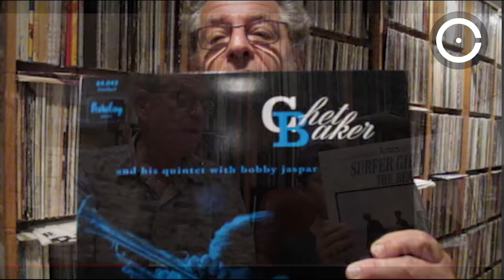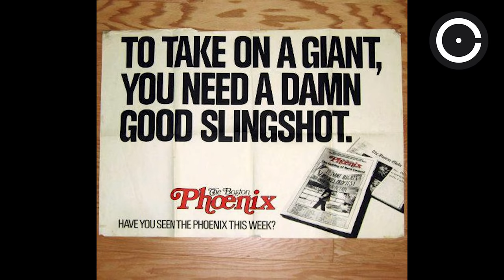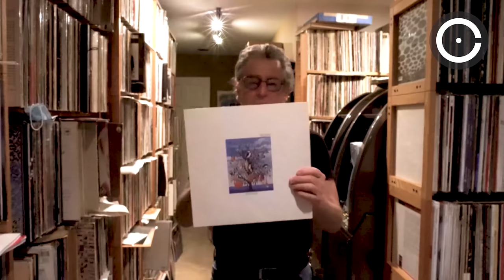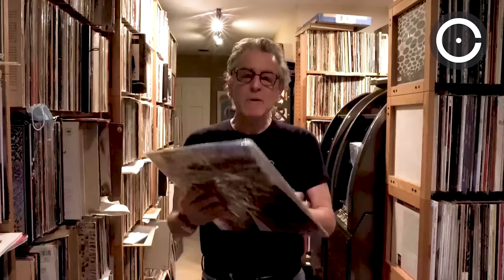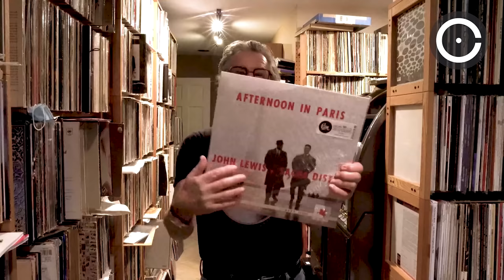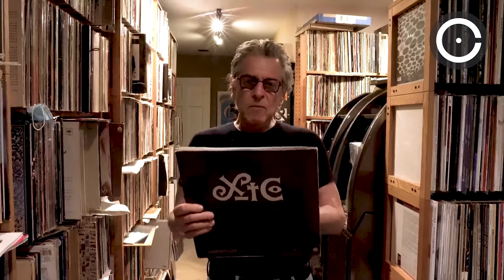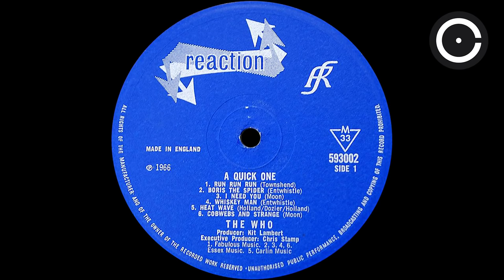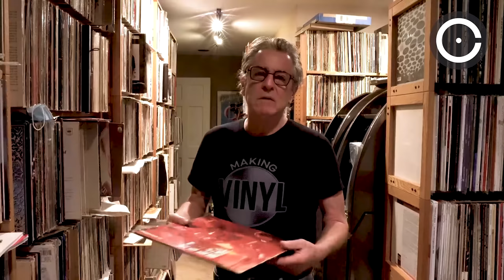STEREOPHILE'S MICHAEL FREMER: MY GREATEST SOUNDING RECORDS, Pt. I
John Renbourn “Sir John A Lot Of”
Talk Talk “Spirit of Eden”
Louis Armstrong “Satchmo Plays King Oliver”
The Rolling Stones “Sticky Fingers”
John Lewis and Sasha Distel “Afternoon in Paris” (SAM)
XTC “English Settlement”
Peter Townshend and Ronnie Lane “Rough Mix”
The Who “A Quick One”
Traffic “Mr. Fantasy” (British)